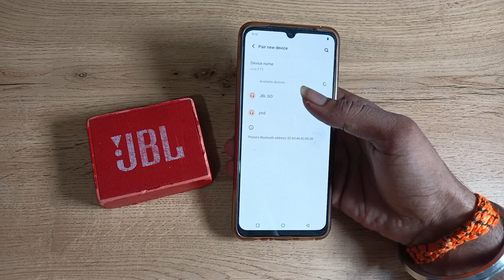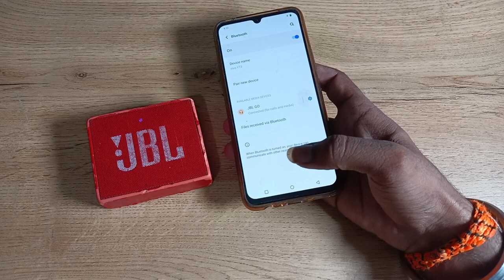How to Pair Bluetooth speaker in vivo t1 pro 5g , bluetooth speaker kaise Pair kare